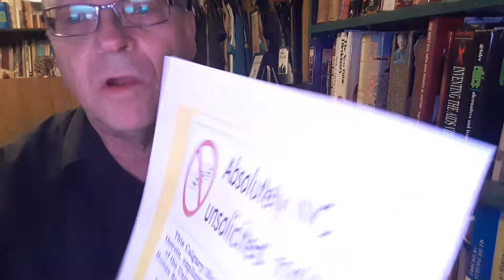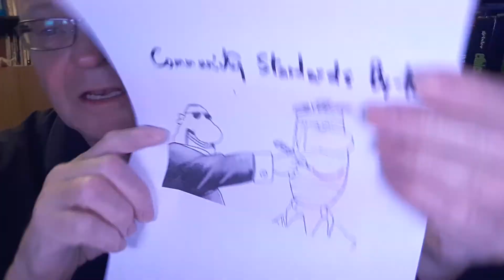Banana Republic Calgary Mailbox Ban 1 - Nov 2016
A Huge Loss of Freedom of Speech and Expression is taking place with the Council vote on Nov. 28th,2016 approving fines for non-commercial printed material put in mailbox with stickers on them. Larry explain the vast implications for Calgarians.
This will certainly be challenged in the Courts if passed.